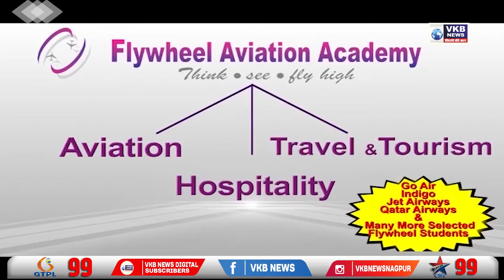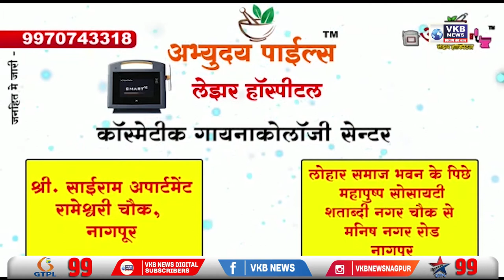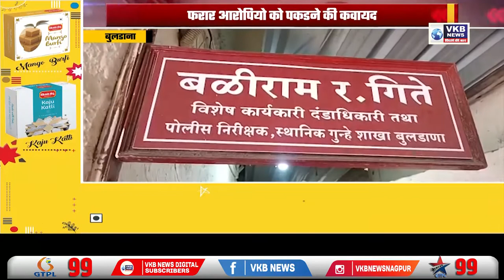विस्फोटक मामले पर गृह विभाग की नजर - ​​दिलीप वालसे पाटिल